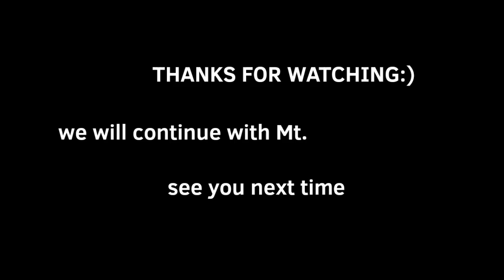Nuzlocke but I release 2 pokemon after each gym:GYM 1-3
hey guys,I was gonna add some silly sound effects but I can't use screen recorded audio for some reason idk help
Hey guys it's fixed now